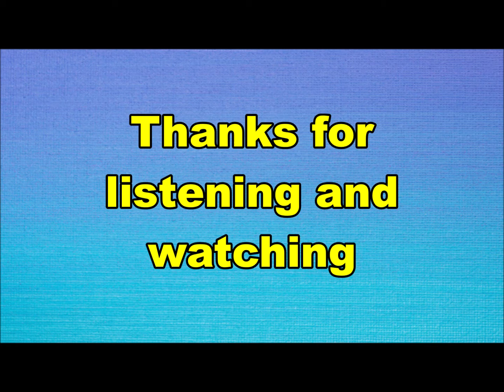the Haigs - Roly-Poly Martha (Nederbeat) | (Den Haag) 1967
the Haigs uit Den Haag met "Roly-Poly Martha" (Polydor S 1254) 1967

Bezetting:
the Haigs was net een doorgangshuis, er hebben veel mensen in deze band gezeten,
hier een aantal namen:
Barry Hay
Frank van Leijen
Jaap Rog
Eddie vd Zanden
Albert v. d. Oever
Rob v. d. Zwan
Jaap Mossel
Bart Terlaak
Paul Melzenier
Jan Timmermans
Dihl Bennink
Leo Bennink
Hans Jansen